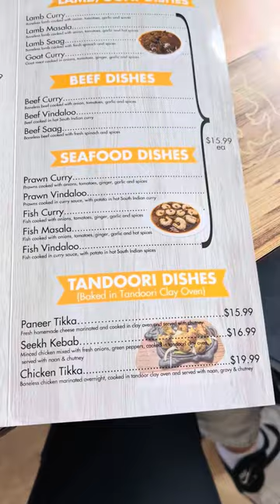visiting Court || gym || diet || peacock || cardio || Canada life